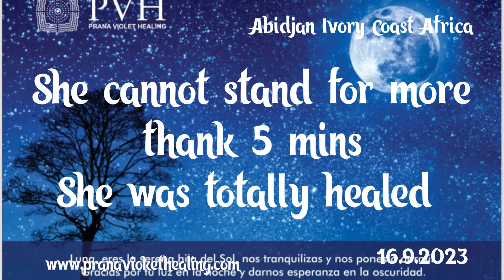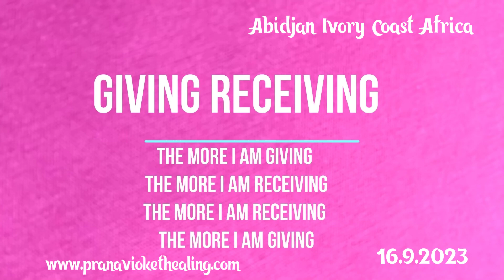She cannot stand more than 5 minutes, she had sciatica pain for many years.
1.Read Affirmations
2.Attend Distant Healing Sessions
3.Heal Yourself/Friends/Family With The Healing Wand
4.Follow PVH Diet
5.PVH Bed Yoga
6.Be Emotion Free
7.Maintain Spiritual Hygiene